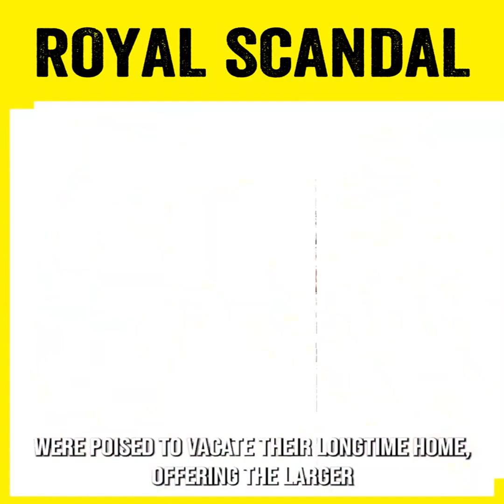🔴 INSIDE THE BIGGEST ANNOUNCEMENT